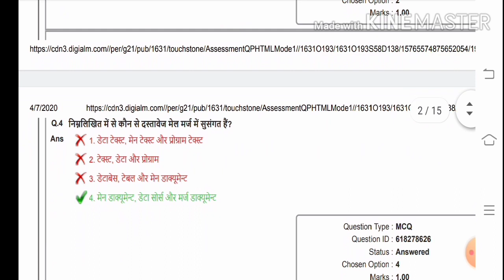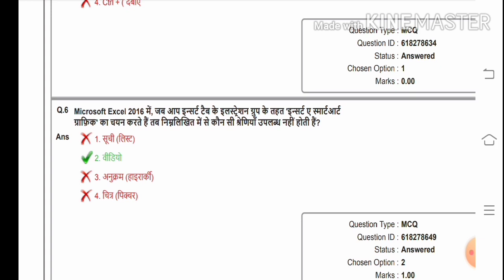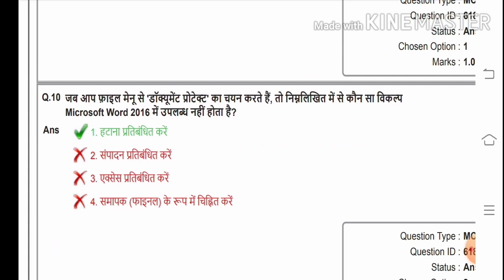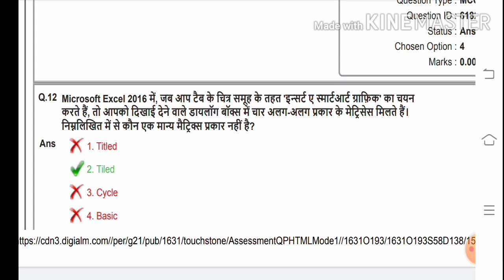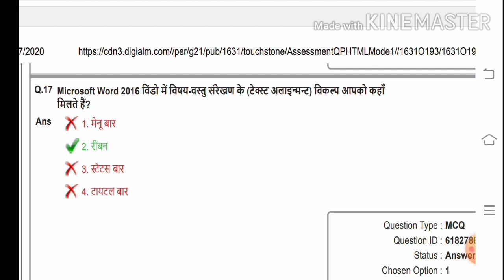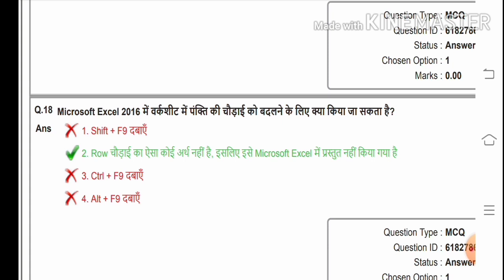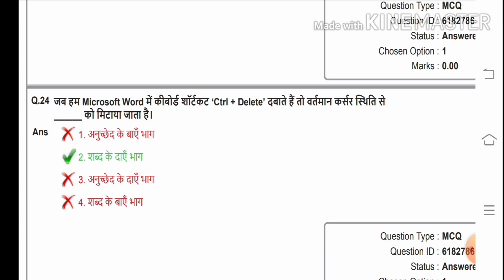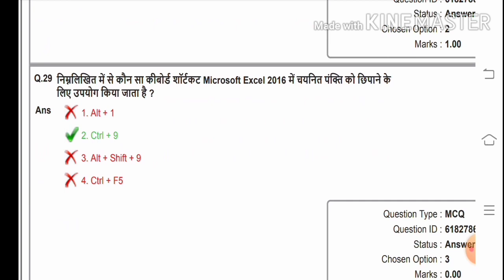Beltron Stenographer Part 05 ,Beltron Stenographer MCQ Question, Beltron ,Beltron Objective Question